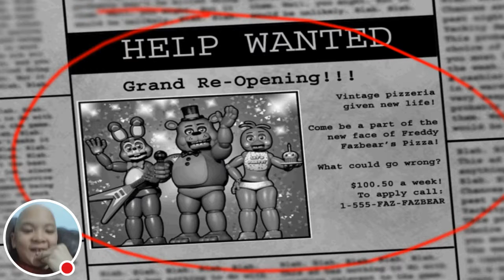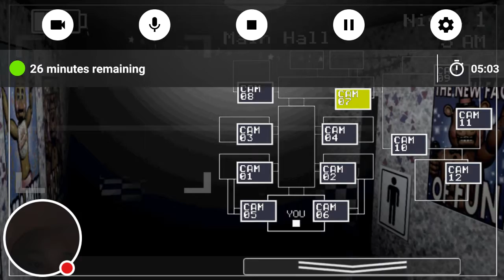!fuck this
Watch me play Five Nights at Freddy's 2 Demo!